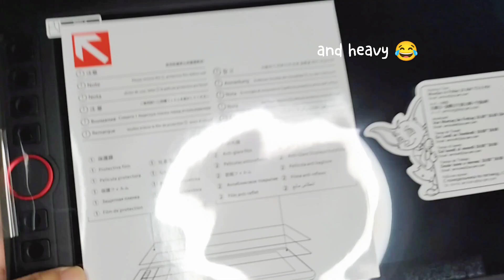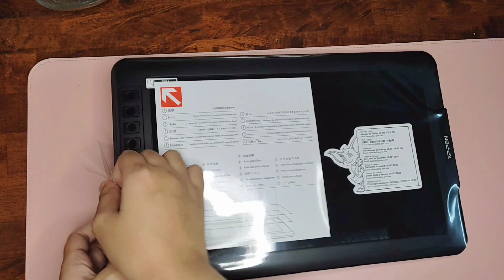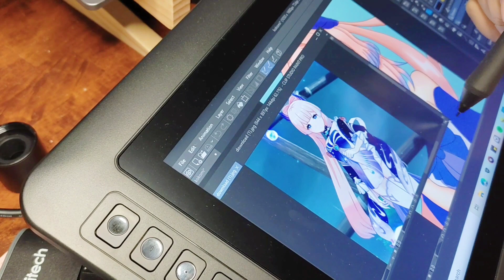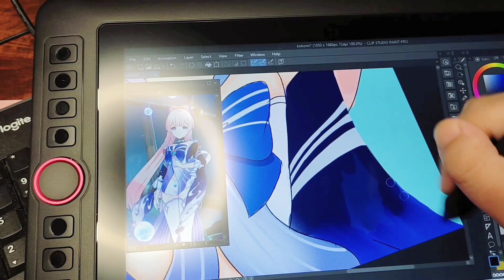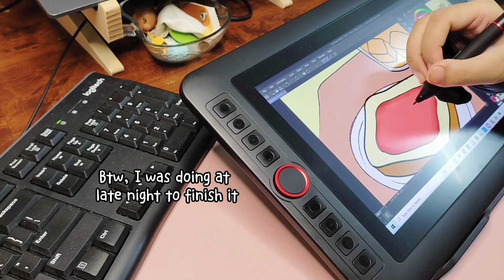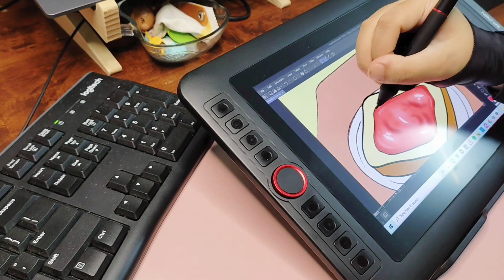Unboxing XP-PEN Artist 12 Pro (I bought my first display tablet)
Hello! I just bought a new tablet last month and gave my Samsung tablet to my younger sister for her school. I find this tablet is really good and the size is fine for me.

💛Tablets Used
Xppen Artist 12 Pro

💛Editing Tools
CapCut

💛Songs